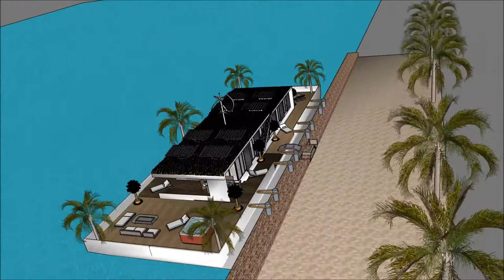یوټیوب عصري کور معمارۍ مهندسي املاک د کور کشتۍ معمارۍ مهندسي عصري کور امستردام نصرالله هولنډ املاک